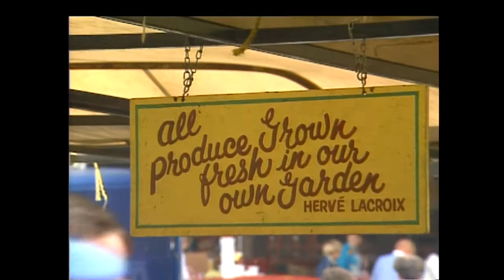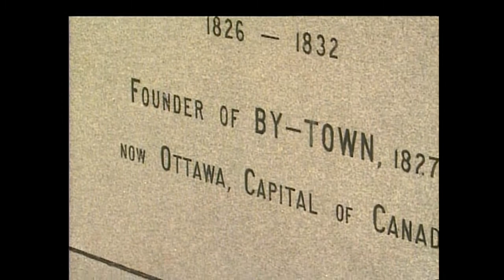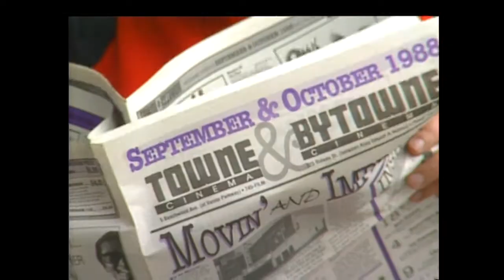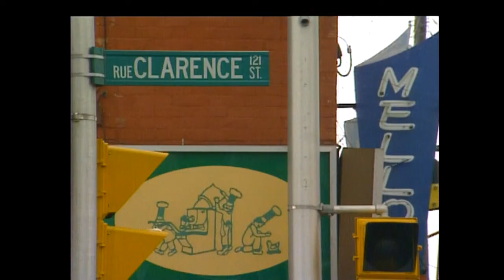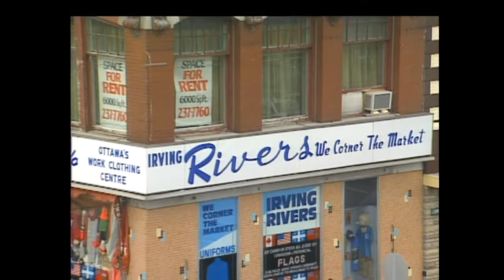By Ward Market, Ontario, Canada